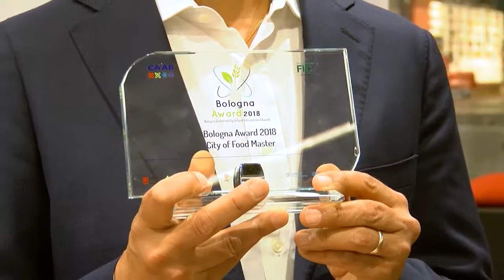Incontro Marino Niola e Joseph Puglisi durante Bologna Award 2018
Bologna Award 2018 ha consegnato ieri sera i suoi riconoscimenti: nell’arena centrale di FICO Eataly World i promotori di Fondazione FICO e CAAB hanno proclamato la vincitrice, Sunita Narain, l’ambientalista indiana che farà tappa a Bologna il prossimo dicembre. Menzione speciale a Pietro De Marinis, presidente Develo Lab. Dell’Università di Milano. Premiati anche Massimo Cirri e Laura Troja per Caterpillar Radio2 Rai e Joseph Puglisi di Stanfor University per Beyond Meat. Bologna Award prosegue oggi con la lezione magistrale di Andrea Segrè alle 16.30 a Fondazione FICO, ingresso libero. IL programma su